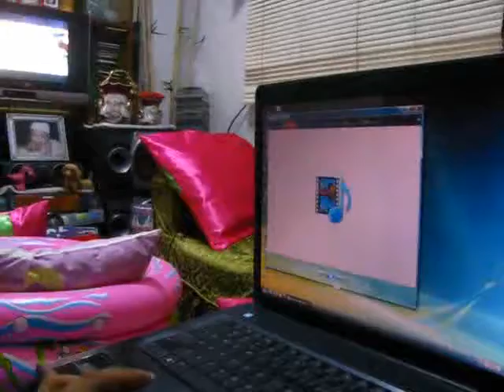May 19 2011 Birthday Joyjoy Greet Janno.mp4